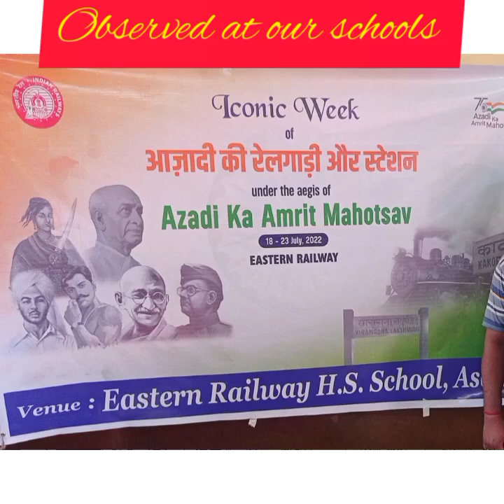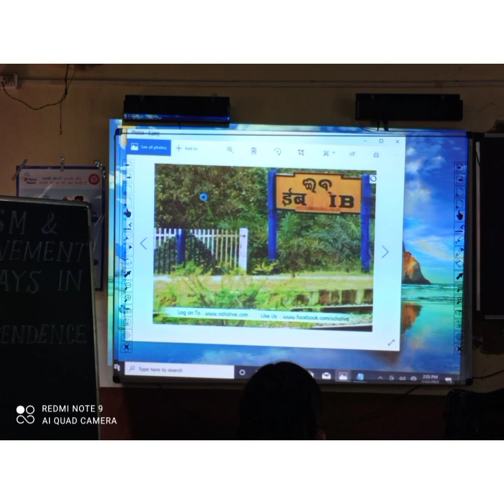Azadi ka amrit mahotsav iconic week observed in our school